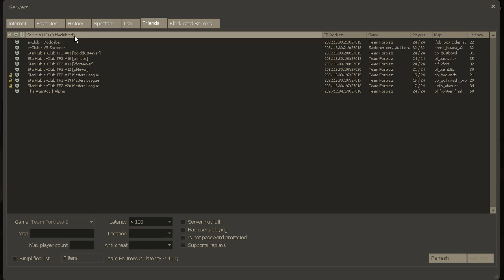TF2 Masters Round 1 - Derp Clan vs Spanish Sausages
TF2 Masters Round 1
koth_viaduct